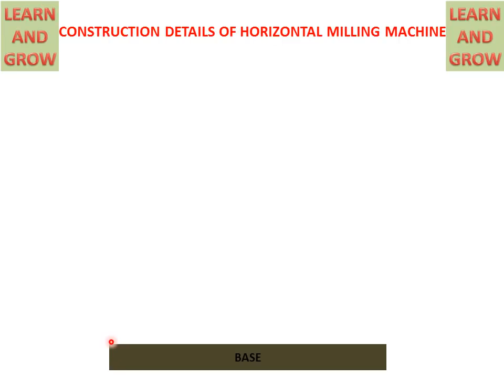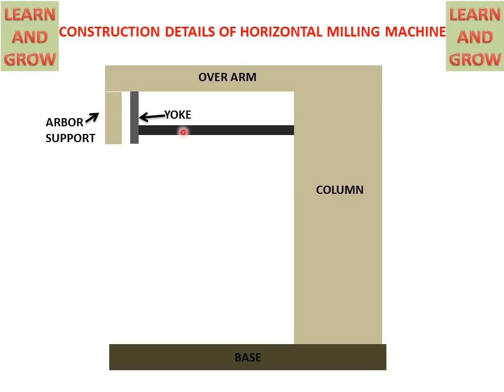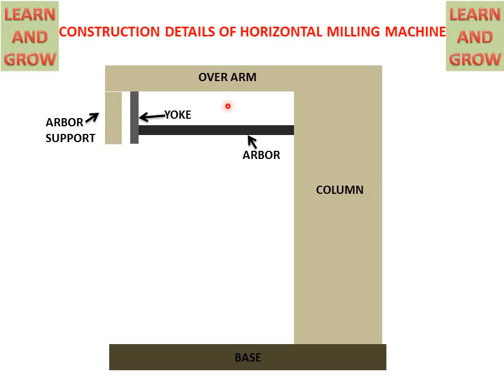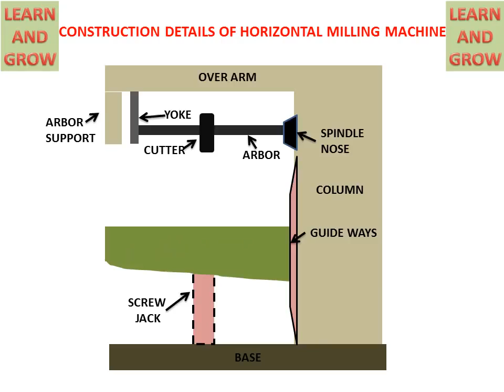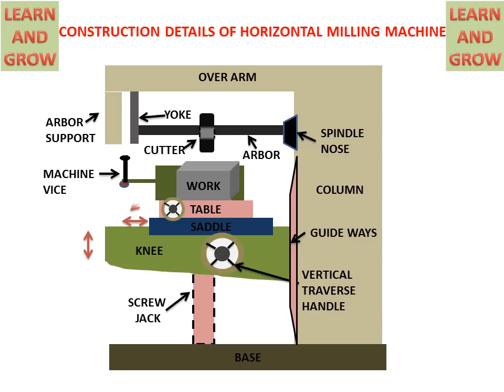Construction Details Of Horizontal Milling Machine